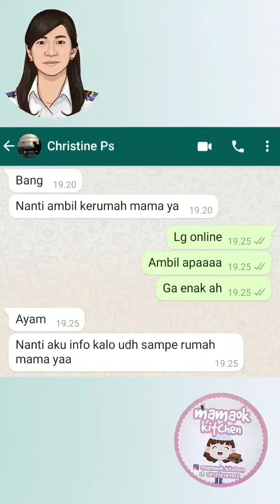AYAM GORENG MAMA OK KITCHEN